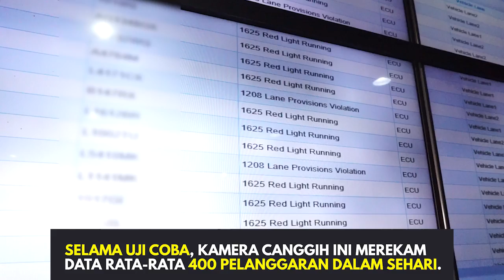Tilang by CCTV Kota Surabaya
Pemkot Surabaya menguji coba kamera resolusi tinggi untuk mendukung program Tilang By CCTV (Tilang dengan CCTV) yang diterapkan tahun ini. Seperti apa uji coba penerapannya, simak video reportase ini.